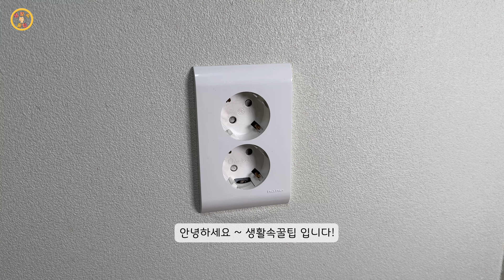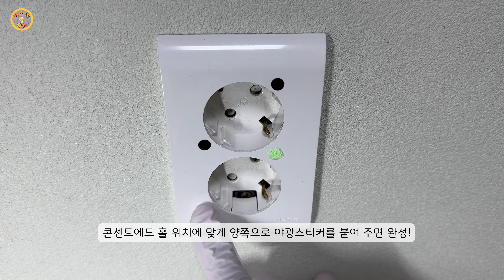나만 알고 싶은 콘센트 플러그 한번에 끼우는 방법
우리가 잘 모르고 있는 생활의 지혜들
알아두면 생활에 즉각적으로 반영하여
바로 실생활에 활용할 수 있는
생활속꿀팁들을 소개 합니다!